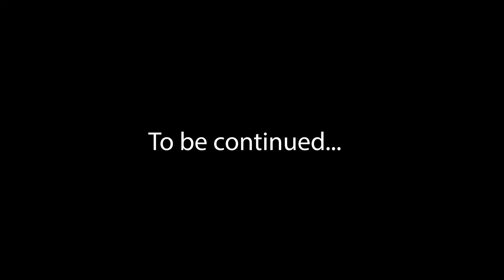The Matrix Sales Training Parody